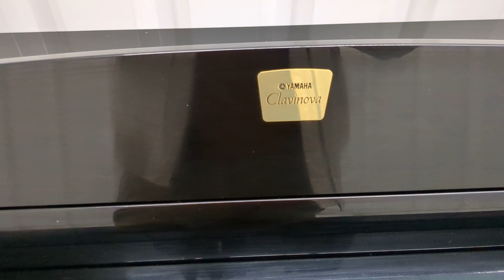Yamaha Clavinova CLP-330PE in glossy black polished ebony finish stock number 23170